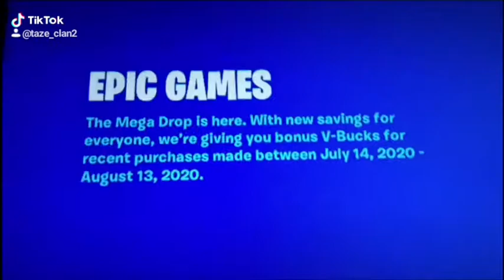800 free vbucks